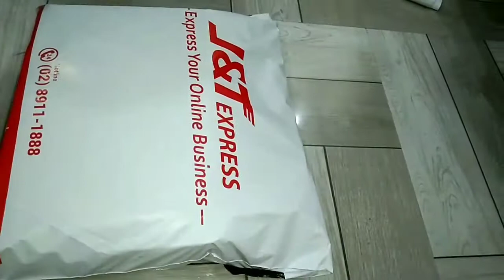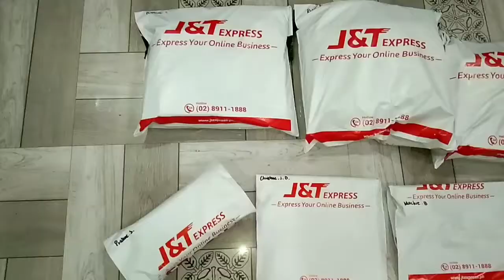Packing shopee orders | Affordable trendy bags | Sia Guintu